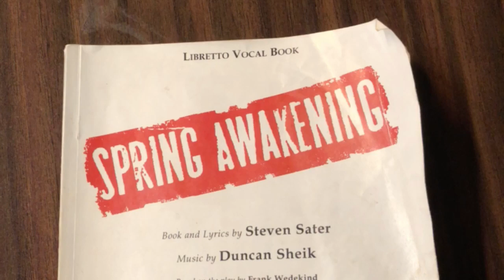Staged! Spring Awakening Cast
STAGED! Conservatory presents a Conservatory Alumni Production: SPRING AWAKENING

Directed, choreographed, & performed by our stellar and super-photogenic Staged! alumni.

The show:
Written by Duncan Sheik and Steven Sater
Winner of 8 Tony Awards, 4 Drama Desk Awards, and a Grammy

When: August 2-11, 2018 at Artists Rep in Portland, OR

WHO:
Isaiah Rosales
Sofia Vilches
Paul Harestad
Celia Straub
Jacob Skidmore
Annie Eldridge
Isaac O’Farrell
Ronni Lee
Jerod Packard
Lauren Steele
Jon Matter
Heath Hyun
Jessica Hirschhorn

Director: Melissa Myers
Choreographer: Sam Kaltenthaler
Stage manager: Heather Taylor

Video made by Jessica Hirschhorn

Fan video of "Domino" by Jessie J.